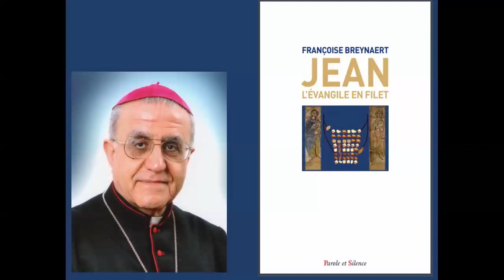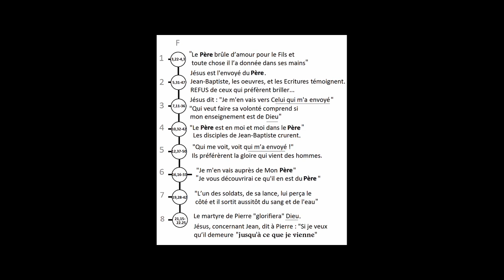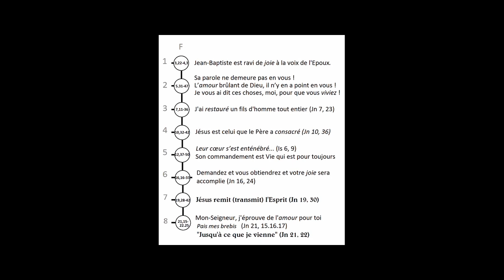25. Jean, l'évangile en filet. Fil vertical F : Vers le Père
Françoise Breynaert, Jean, l’évangile en filet, Parole et Silence, 8 décembre 2020, 28€, 470 pages.
Préface de Mrg Thomas Mirkis (Irak)
foi-vivifiante.fr
Voici une exégèse complète de l’évangile selon saint Jean, et même révolutionnaire au sens où elle prend au sérieux ce que les Chrétiens de l’Eglise araméenne de l’Orient ont toujours dit (mais qu’on n’écoute pas encore vraiment en Occident) !
Elle rend enfin accessible à tous, pas à pas, l’oralité particulièrement riche de cet évangile composé par l’apôtre en araméen à la manière d’un filet, c’est-à-dire en vue d’être médité selon la lecture horizontale habituelle, ou verticale, ou même autre encore : c’est le secret encore trop méconnu de sa structure. Ces diverses lectures révèlent des aspects insoupçonnés ou seulement entrevus du mystère du Christ et de celui de l’histoire. Elles font redécouvrir en particulier le vrai sens de l’histoire, qui est révélé et qui est encore si méconnu aujourd’hui.
Au début de ce livre d’exégèse, on trouvera une longue introduction présentant la question de l’oralité, d’abord en général, puis relativement aux trois évangiles synoptiques, et enfin à la logique de composition propre à Jean.
Pour comprendre celle-ci, Fr. Breynaert retrace alors les trois étapes de sa formation :
♦ le témoignage premier de Jean (en alternance avec Pierre) et ses récitatifs,
♦ la première structuration en collier « filet » (beaucoup d’exégètes ont subodoré en effet l’existence de deux étapes),
♦ et la structuration en « filet » définitif, actuel.
Un Prologue, ou « shouraya » araméen, introduit aux diverses lectures de l’évangile, tandis que le fameux chapitre 17 constitue son « houtama » (ou épilogue qui « scelle »).
Cette étude s’enracine dans la lignée des recherches françaises du P. Marcel Jousse puis de Pierre Perrier, comme le rappelle dans la préface Mgr Thomas Yousif Mirkis, archevêque chaldéen de Kirkouk et de Sulaimanyah (Irak) :
« Ce livre constitue un cadeau au bon moment. Il nous ramène à l’essentiel de ce qui a fait le fondement du Christianisme : c’est la parole – le récit – qui faisait foi. Ce récit est transmis par une communauté vivante. Et malgré tous les malheurs qui vont se succéder ultérieurement, cette parole va se maintenir. […]
L’analyse que fait Françoise Breynaert est en continuité avec la démarche importante mais balbutiante du début des années 1960 (P. Marcel Jousse), et qui prend force de nos jours, quoiqu’elle soit combattue par certains « spécialistes » académiques. Elle est un peu en dehors des sentiers battus ou même marginale, « sans fondements » aux yeux de certains. Mais pour ceux qui s’y penchent, sans aprioris idéologiques, c’est une découverte de nos traditions syro-chaldéennes, une révélation étonnante qui éveillera certainement toujours plus d’intérêt, encore et encore. »